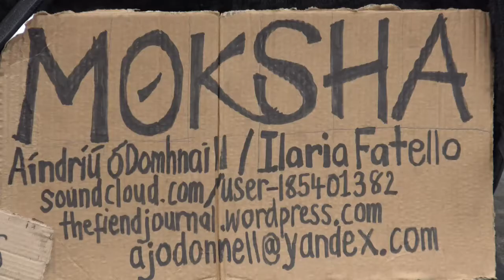MOKSHA, Busking in Westport, County Mayo, Ireland.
Moksha busking in Westport, County Mayo, Ireland. June 2019
Filmed by Pervege Free Films.